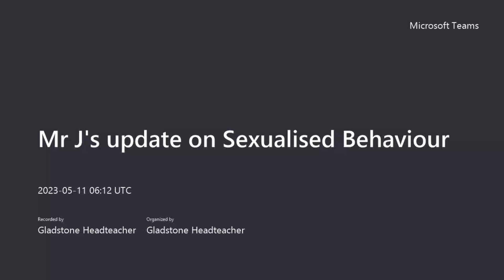Mr J's update on Sexualised Behaviour